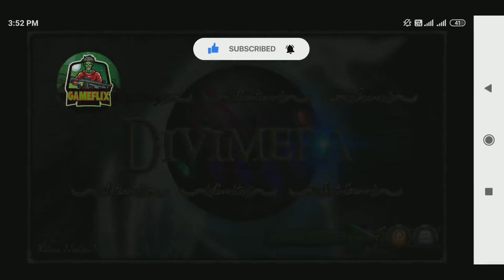Divimera game Android/PC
divimera
divimera game
divimera game download

witch hunter game download
my cousin bride game download
My Mom’s Succubus Chronicle game download
obasans saga game download
inn my wife game download
Got reincarnated into a world of RPG full of NPCs…

In this video I will show you how to download and install divimera game in android for free  , this is latest version game.

About video.